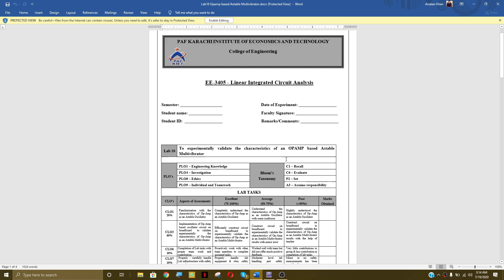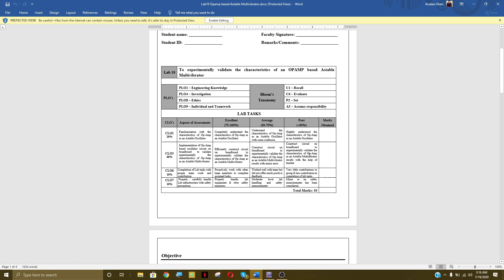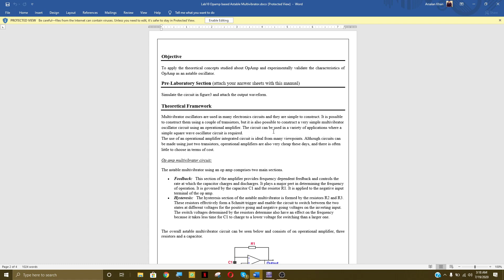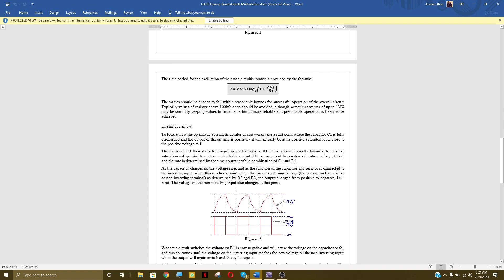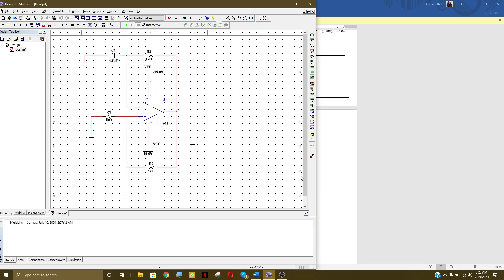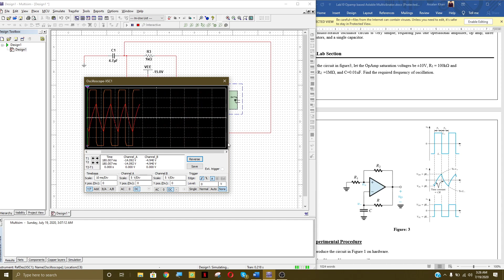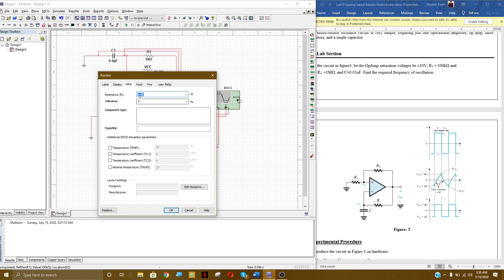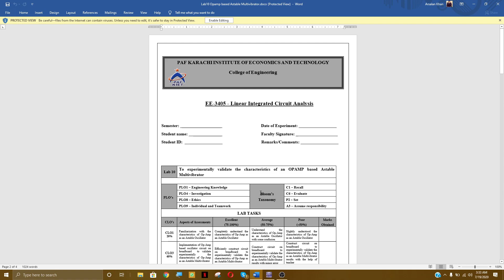LICA Lab # 10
To experimentally validate the characteristics of an OPAMP based Astable Multivibrator